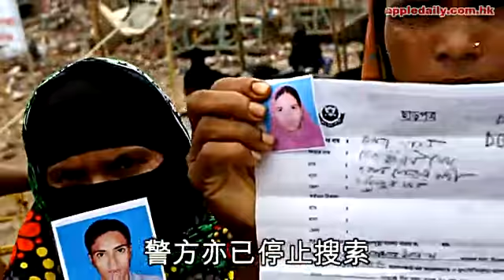血汗工廠之都 孟加拉